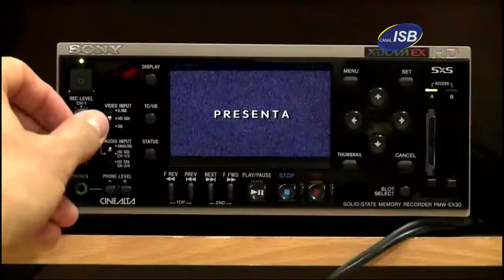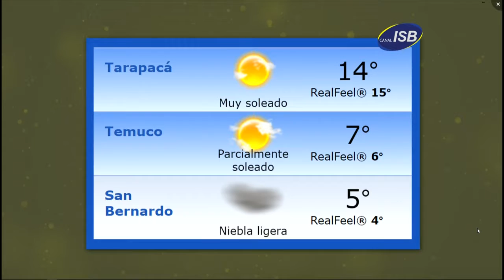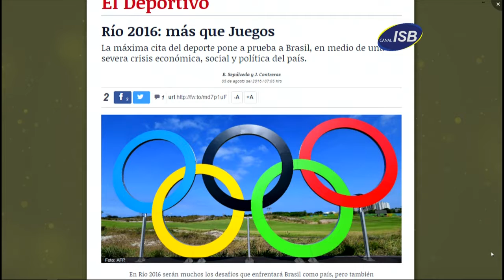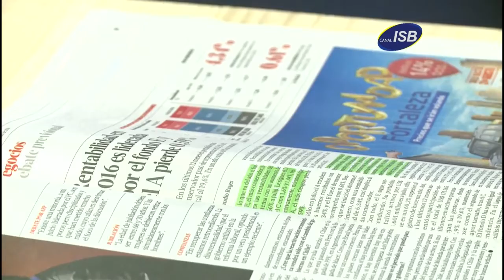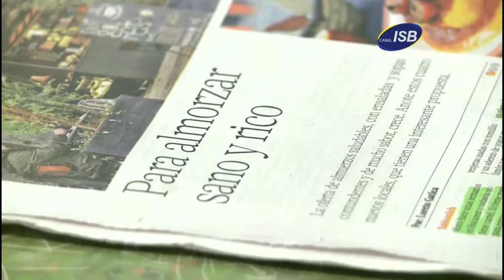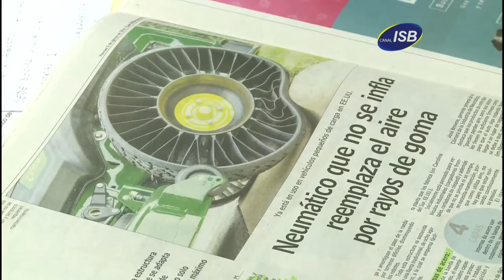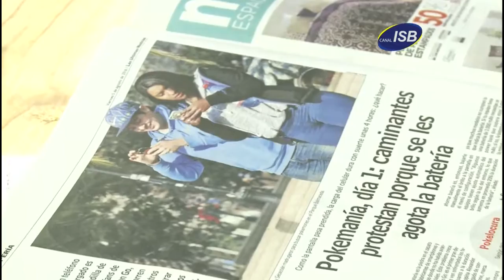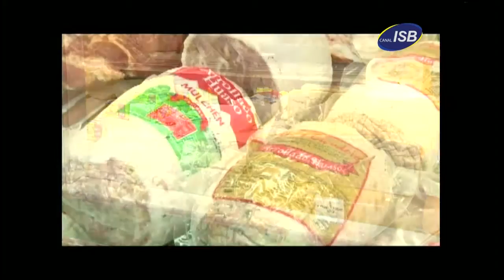Juntos se Pasa Mejor Viernes 05 de Agosto de 2016 Bloque 1 Cap N° 44